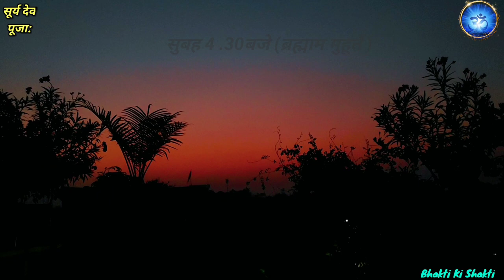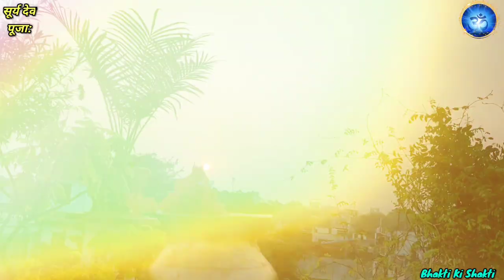सूर्य देव पूजा विधि(सूर्य देव पूजा): सूर्य देवता को जल कैसे दे? सूर्य देव पूजा मंत्रो के साथ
Aaj ki video me maine bataya hai Surya bhavan ki puja archna mantro ne sath kaise kare aur sath hi sath Surya Dev ko jal jaise kaise de puri vidhi ke sath Maine Maine aaj ki video me bataya hai to pura video dhyan se jarur sune aur dekhe dhanwad
Topic Cover:
1) सूर्य देव पूजा विधि
2) सूर्य देव पूजा
3) सूर्य देवता को जल कैसे दे
4) सूर्य देव पूजा मंत्रों के साथ|
5) सूर्य देव को जल कैसे दे?
6) सूर्य देव को जल देने की विधि
7) सूर्य पूजा विधि
8)Surya Ko Jal Kaise De
9)Surya Dev Puja
10)Surya Ko Jal Dene Ka Mantra
11) Surya Ko Jal Dene Ki Vidhi
12) सूर्य देव की पूजा करने की सही विधि क्या है?
13) सूर्य देव की पूजा कैसे करते हैं?
14) Surya Bhavan Puja
15) सूर्य देव पूजा - अर्चना कैसे करते है ?
16) सूर्य देव पूजा अर्चना
17) सूर्य देव की जल देने का मंत्र
18) सूर्य मंत्र
19) Surya Dev Mantra
20) Surya Mantra
21) Surya Puja Vidhi
22) Surya Dev Ko Jal Chadne Ka Mantra
23) Surya Puja Mantra
24) सूर्य पूजा विधि
25) सूर्य देव पूजा - अर्चना
26) सूर्य देव मंत्र
27) सूर्य पूजा मंत्र
28) सूर्य देव जल चढ़ाने का मंत्र
29) सूर्य भगवान मंत्र
30) सूर्य देव
31) सूर्य भगवान